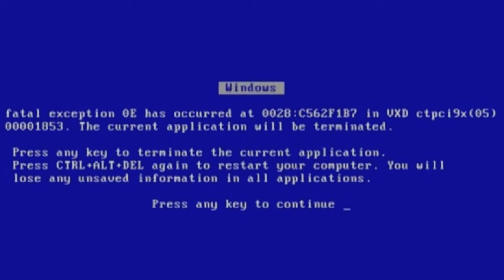THE *NEW CHAKRA BATTLEGROUNDS GAME* GOT POTENTIAL!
Hope this game starts to get more updates because it is deserved!